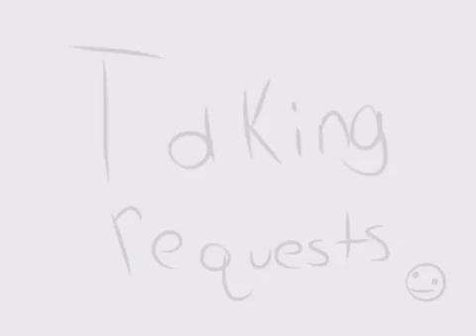Taking Requests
I'm bored.